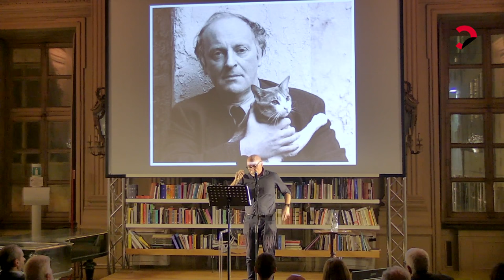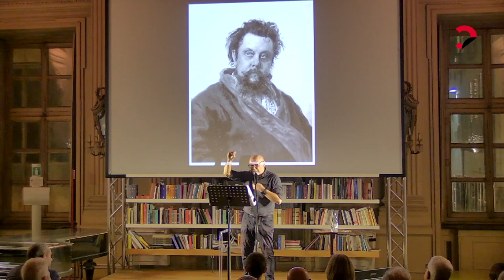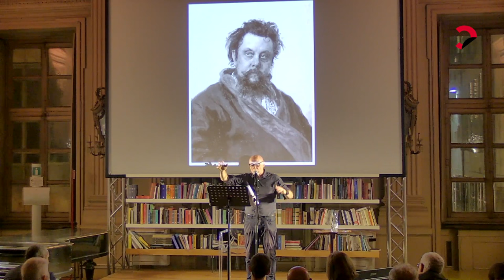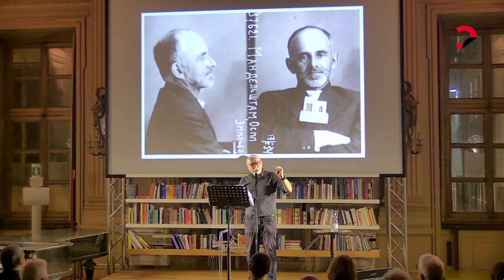Paolo Nori | A cosa servono i Russi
L'incontro si è svolto durante la I edizione di Radici. Il festival dell’identità (coltivata, negata, ritrovata).

A cosa servono i Russi

Reading-spettacolo di e con PAOLO NORI
introduce Giuseppe Culicchia

Lo scrittore e traduttore porta a Torino il suo reading-spettacolo A cosa servono i Russi. Perché passo la mia vita con in mano dei libri scritti in una città, Pietroburgo, lontana tremila chilometri da dove abito io? Un monologo per immagini con la musica di Modest Musorgskij, le voci originali di Lev Tolstoj, Anna Achmátova e Iosif Brodskij e le immagini di Claudio Sforza.